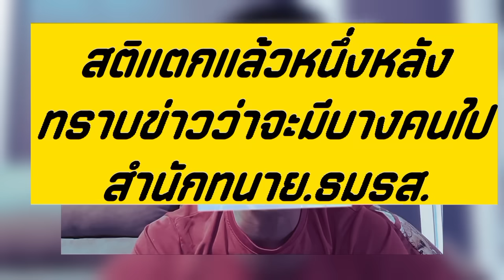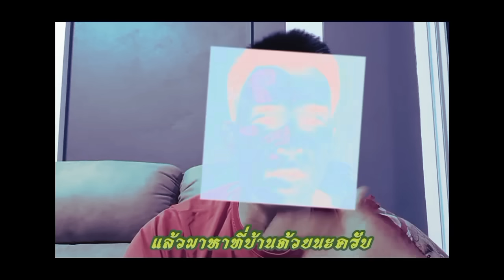เจอของจริงทนายสมเกียรติ จัดให้เเบบ "เต็มคาราเบล"